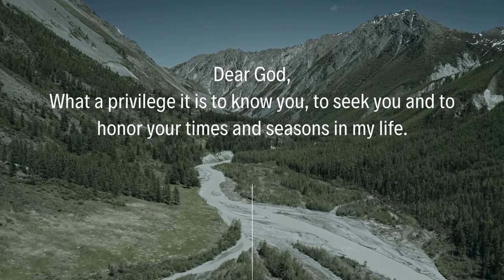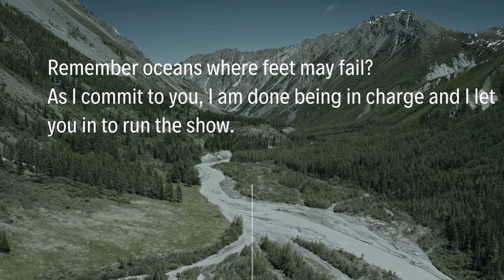I am DONE and DUSTED//Motivation Monday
Hi friends,

What does it cost us to spend a minute with God before we start our days/weeks/months/projects? etc. before we start our days?

Hope this motivates you to let God in! Give Him a Minute, it is all worth it

Love,
J